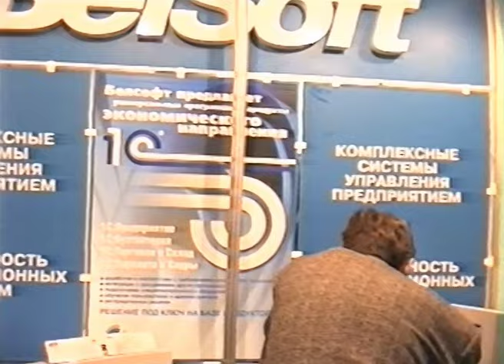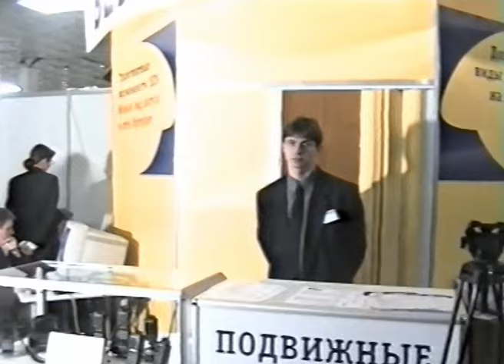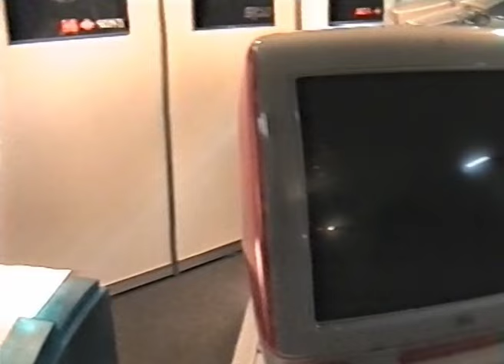Компьютерная ВЫСТАВКА 90-х! 3ч. Технологии и Системы БУДУЩЕГО! Минск 1999.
9 декабря 1999 года. Очередная выставка в Минске - "Перспективные технологии и системы 99". И как обычно, мы с сыном, и я снимаю на фото и видео. Конечно же, большее внимания компьютерам, интернету, а сыну интересны и новые игрушки.

Это ссылка на мой второй канал!
Ниже ссылка на мой второй канал и название канала.  Второй мой канал: Victor Гринкевич
 будут публиковаться в основном видео из 90-х, самое начала 2000-х, и самое лучше, как исключение новое. Будут и фильмы смонтированные из фотографии 70-80-90-х годов!

Исторические Выборы Первого президента А.Лукашенко в Провинции! 23 июня 1994г.

Авторский фотоальбом Виктора Гринкевича. "Моя семья!" - 619 фото!

Авторский фотоальбом Виктора Г. "Моя ИНТЕРЕСНАЯ жизнь!" - 729 фото!

Мои ФОТО - 1386 фото!

Авторский фотоальбом Виктора Г. "Студенческие годы 1975-85г в Политехническом институте (БПИ, БГПА), ныне БНТУ" (для участников группы есть такая же тема) - 2987 фото!

Авторский альбом В.Г. "Я - ОТДЫХАЮ!" - Анталия - Турция! - 261 фото!

Авторский фотоальбом В.Гринкевича. Как я отдыхаю - 2. Турция, Анталья - 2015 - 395 фото!

Авторский альбом В.Г. Посвящён моей преданной и взаимно любимой собачке - Жади - Чёрный ворон, породы Джек-Рассел Терьер... как она гуляет, отдыхает, купается, путешествует, играет и позирует - 1065 фото!

Город Счастливых Людей! - 1182 фото!

Минск - моя столица!!! Только лучшие фото - 1804 фото!

Минчане... и гости столицы... В праздники, в выходные и в будние дни - 2173 фото!

Осиповичи - Родина детства моего! Лучшие виды города - 484 фото!

Осиповичи. Лица земляков-осиповчан! - 635 фото!

Осиповичи. Дискотеки начало 80-х в ГДО (Доме Офицеров) и в Клубе железнодорожников, в общаге ОЗАА - "Клуб любителей музыки" и в РДК - и все дискотеки 80-х начинал проводить дискжокей Виктор Гринкевич. ВПЕРВЫЕ в истории города! - 230 фото!

Березино. Лучшее! Фотокалейдоскоп. Виды города и жизнь березинцев - 678 фото!

Березино 21 века в ЛИЦАХ! - 450 фото!

Березино. Танцы 80-90-х годов! - 908 фото!

Осиповичи. ФОТОАРХИВ В.Г. Как мы отдыхали в 70-80-х... ОЗАА - А ну-ка, девушки, Огонёк 8 Марта, Новогодний Огонёк, праздник "Открытие стадиона "Юность", демонстрации, проводы зимы. Художественная самодеятельность на КРЗ - 306 фото!

Мои каналы
Группа "Мой родны кут, як ты мне милы!".
?lang=ru-RU&is_copy_url=1&is_from_webapp=v1

ДИСКОТЕКИ 90-х!